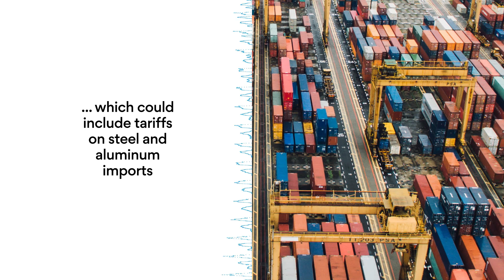Bannon: January is make-or-break for Trump’s "America First" agenda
The next month is arguably the most important since Trump took office. Steve Bannon reckons January will define his former boss's presidency — and that it's his last, best chance to make good on his most controversial campaign promises.

Why it matters: The issues that defined Trump's presidential campaign are coming to a head — with significant trade and immigration decisions due and an inevitable confrontation with China.